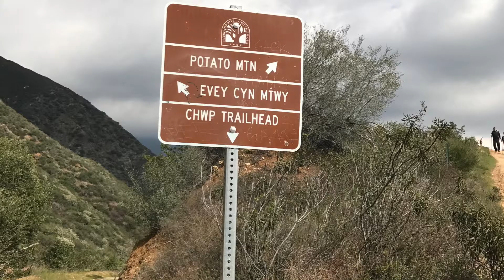Potato Mountain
Eva and Wacko explore Potato Mountain